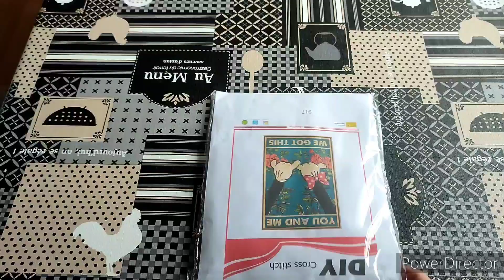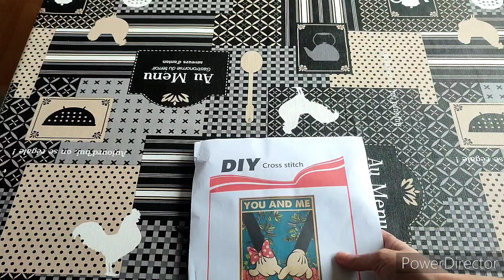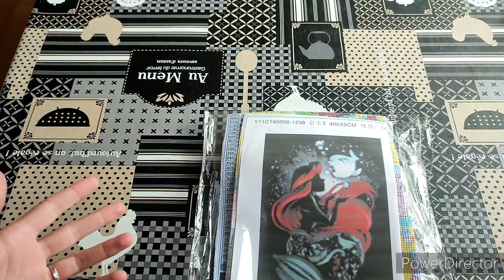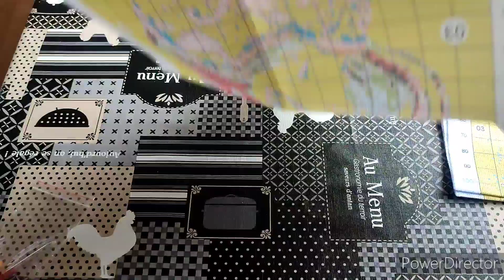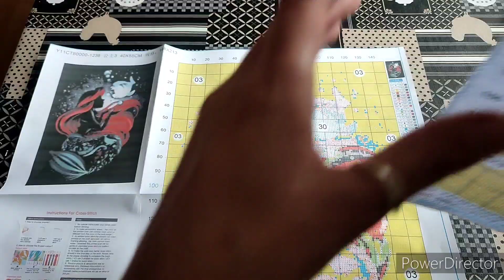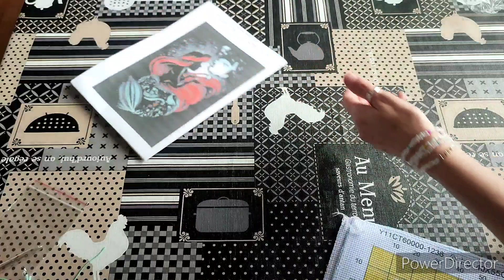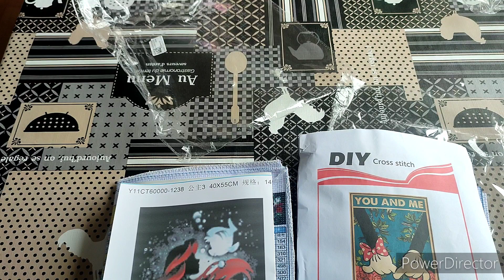unboxing vipcrossstitch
me contacter